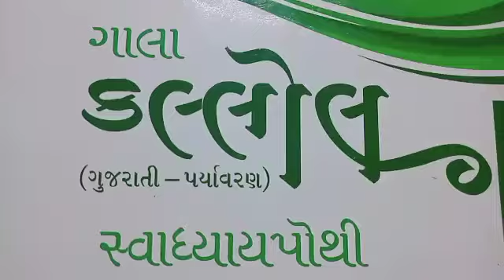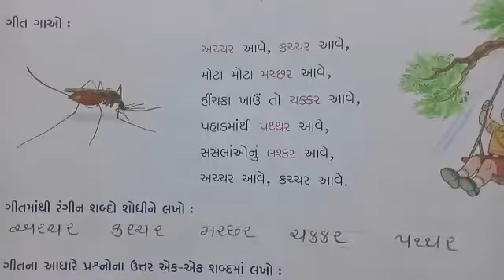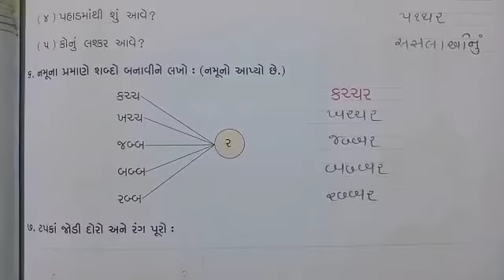STD :- 2 || Gujarati || By Sneha Miss || Upasana vidhyalay || 13/09/21